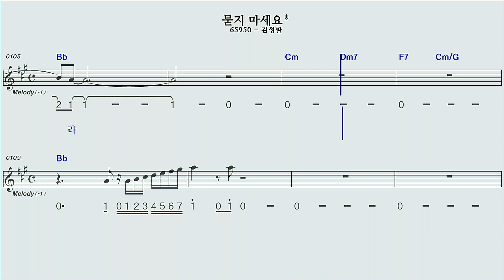묻지마세요♡A#김성환모닝스타하모니카계명창